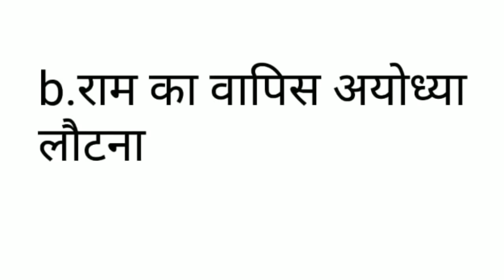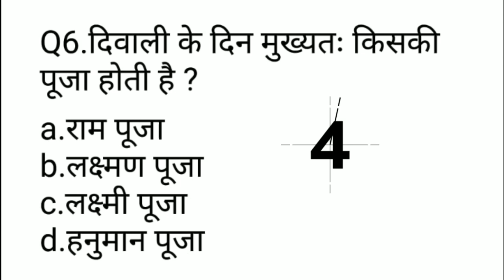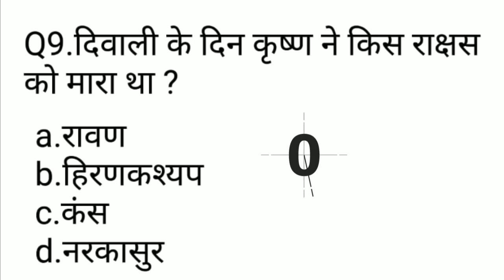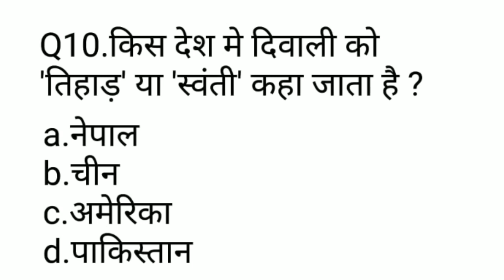दिवाली से संबंधित 10 महत्वपूर्ण प्रश्न | GK related to Diwali 2018